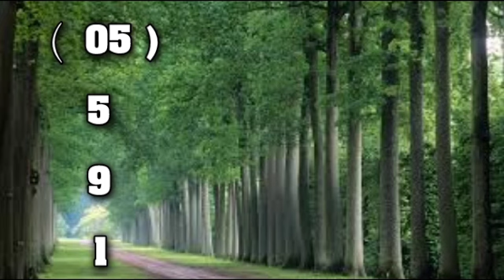【囍結善緣2024年10月01日】